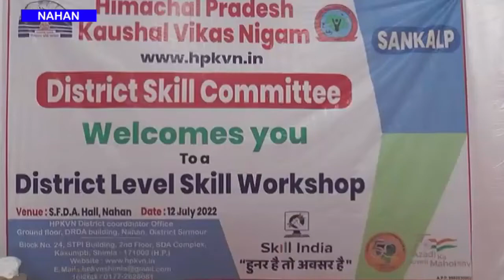एक दिवसीय स्किल ओरिएंटेशन वर्कशॉप का आयोजन,डीसी सिरमौर बतौर मुख्य अतिथि रहे मौजूद,